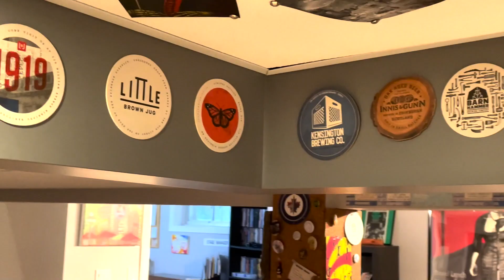Craft Beer Geek Tries an On the Rocks Margarita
Episode 332 - Alan samples a couple of summer beers from Winnipeg's Trans Canada Brewing.

"Try Something Different" @BeerforBreakfastFactsforSnacks
"Embrace the Adventure" @gingeryetiroadbeers

Featured drink:
Jalapeno Pineapple Margarita
On the Rocks

Cheers!